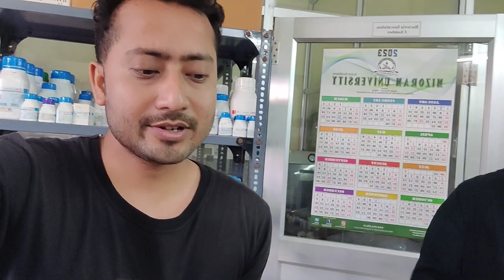Laboratory Cleaning Day I Microbiology Lab I MZU Life